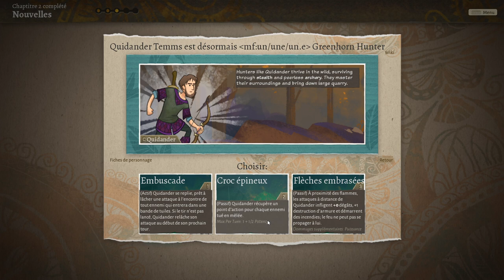[FR][LecygneNoir] Wildermyth - Ep9 - Celle qui parle aux profondeurs